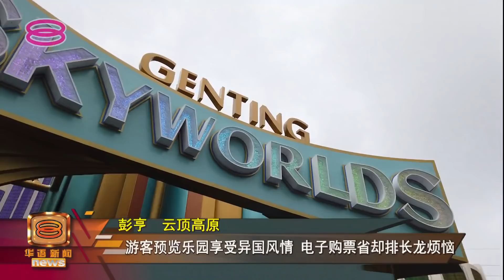【云顶主题乐园"闭关"近10年 "天城乐园"重新面世】 [20220207]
暌违将近10年，云顶主题乐园以全新面貌“天城乐园”（SkyWorlds）重新面世，今天率先让媒体和部分游客预览。无论是刺激力度最低的旋转木马，到刺激力度中高的云霄飞车都能在乐园里找到。

但基于目前还处于“试营运”阶段，因此还是有一些游乐设施还没对外开放。游客纷纷表示，没能坐到云霄飞车非常可惜，但会等所有设施完全开放后，再度光顾。